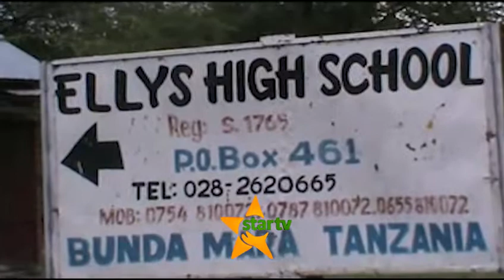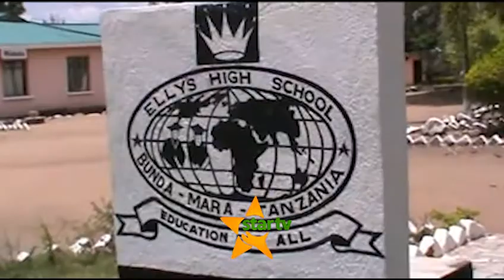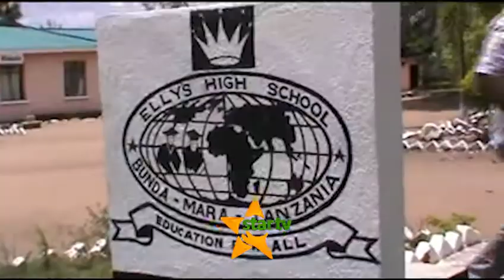KUPINGA MIMBA ZA UTOTONI BUNDA MARA: S/Sekondari Ellys yafanya kongamano